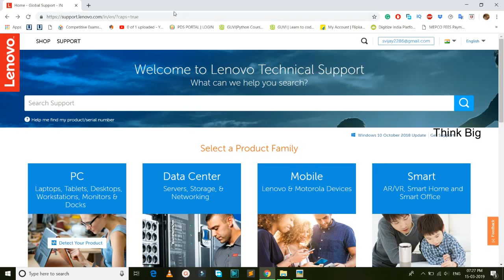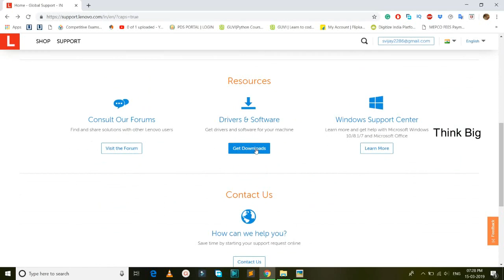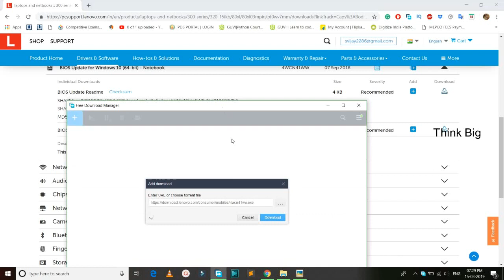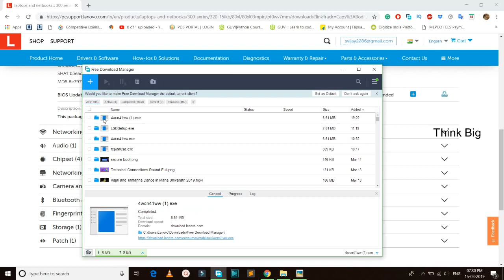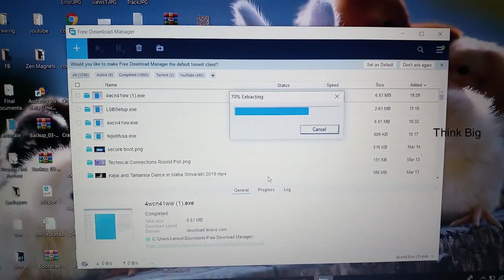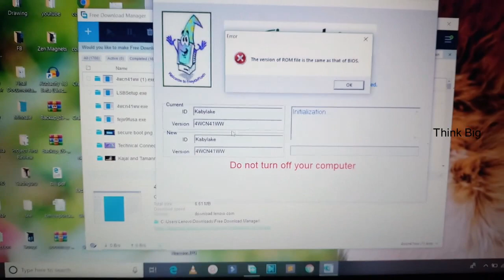How to Update BIOS on Lenovo Laptops || Tamil